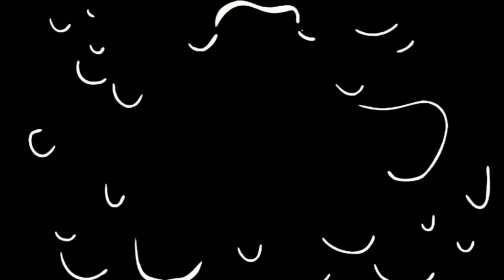ANNE CLUTZ BRUSHES EYE ESSENTIALS, I CHALLENGE YOU! | REVIEW AND DEMO | Bing Castro